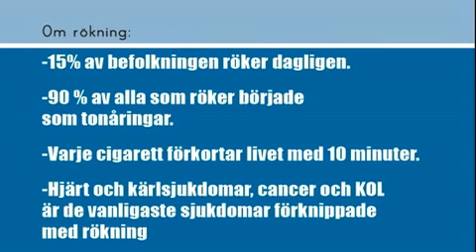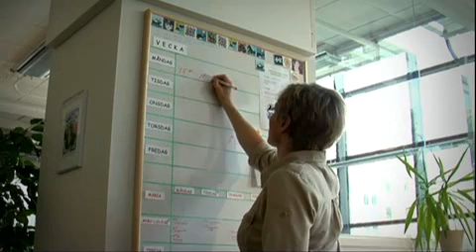Sluta röka - information om hur man kan sluta röka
Film om rökavvänjning med Hans Gilljam, professor i socialmedicin, om konsten att sluta röka och förbli rökfri.